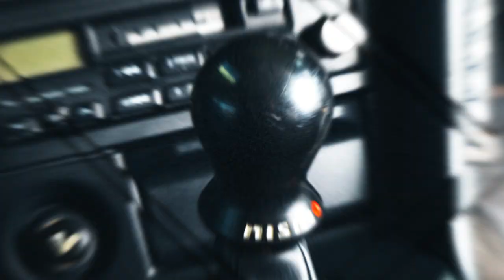Nissan Skyline R34 GTR เรียบๆกับชุดแต่ง Z-Tune บวกกับความแรง 650 แรงม้า | BoxzaRacing.com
รายละเอียดเพิ่มเติมสามารถติดตามได้ที่..
Nissan Skyline R34 หรือที่ใครๆหลายคนนั้นชอบเรียกติดปากว่า Godzilla ถือว่าเป็นรถอีกหนึ่งรุ่นได้รับความนิยมมาอย่างต่อเนื่องจนถึงปัจจุบัน และ Nissan Skyline R34 คันนี้ที่ทีมงาน BoxzaRacing.com ในวันนี้เรียกว่าไม่ธรรมดาเลยทีเดียวมาพร้อมกับความแรง 650 แรงม้า จะเป็นอย่างไรเราลองไปชมกันเลย